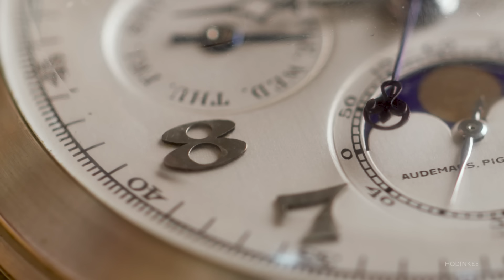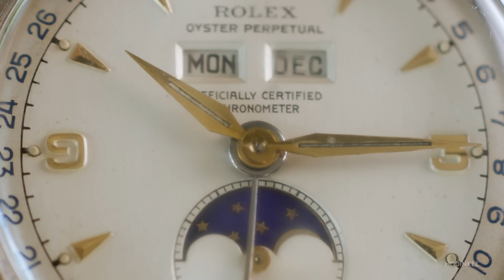Talking Watches With John Goldberger, Part 2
One week in Geneva (of the hundreds I've spent there) stands out for me above the rest. The year was 2013, I'd been asked to be a sitting member of the Grand Prix d'Horlogerie de Geneve for the first time – the first digital journalist, the sole American, and certainly the youngest at the time. That same week, a young Aurel Bacs would be putting on the first thematic watch auction called Daytona, Lesson One. It would be the first time we'd see crazy results of Rolex watches, including the first time a Daytona would crack $1 million (it was an Oyster Sotto – remember when those were cool?). As an aside, our dek on that recap story was "50 Watches Sold, 50 Records Set" – yeah, those were heady times.

It would also mark the first of probably – nay, decidedly – too many birthdays that I spent in Geneva instead of at home. And also my first visit to the Geneva Freeport (to see Alfredo Paramico's "Precious Time" collection, which was truly mind-altering). And finally the weekend we would film Talking Watches with a particular tall, dapper Italian collector who was relatively unknown to the watch collecting public: John Goldberger. We actually filmed on my birthday at a cafe next to the Hotel des Bergues where the Christie's sale was taking place – we put it out a few weeks later, and well, the watch collecting world has never been the same.